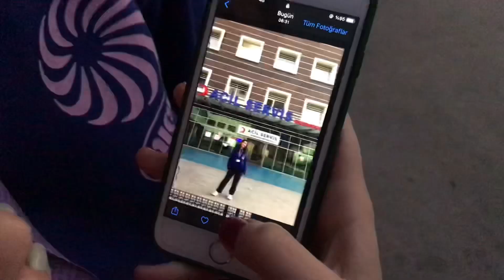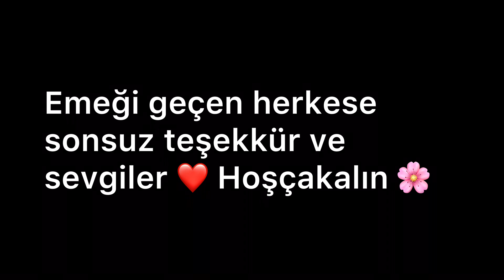Acile Veda 🥹 | Son Acil Nöbeti 👩🏻‍⚕️🧑🏻‍⚕️💉💊🩹🩸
2 aylık acil serüveninin son nöbetini sizlerle bu veda videosu adında paylaştık.

Müzisyen: Fox in oil